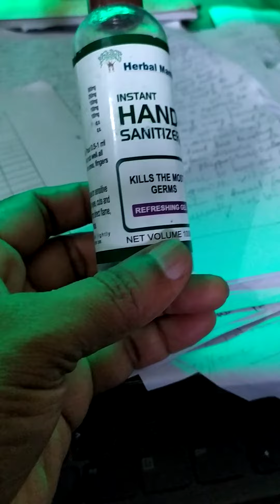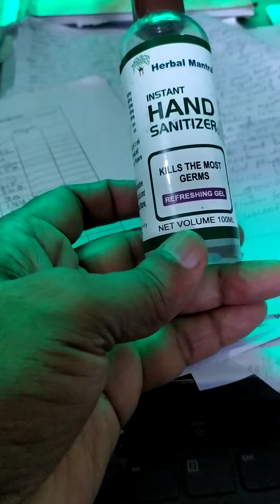Hand Sanitizer 100 ml of bottle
it is used to treatment for can quickly reduce the number of microorganisms on hand in some situations, but sanitizer do not elemi ate all types of germs, this medication to be applied locally also usually thrice in a day or as directed by your doctor or pharmacist for more details.